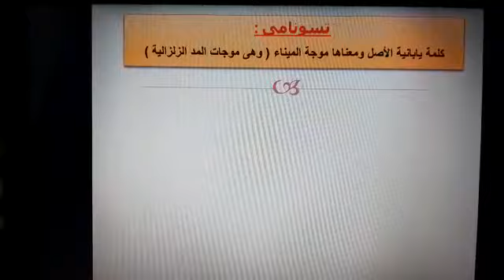اخطار من باطن الارض - جزء 3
Social Studies
Prep.1